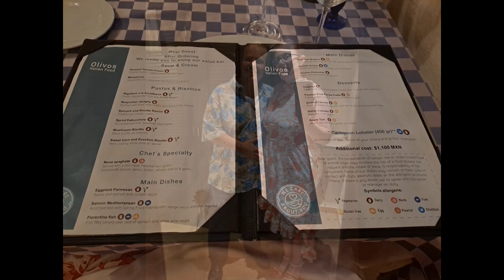Day 8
This is a quick little bonus video with some photos from our evening at dinner.